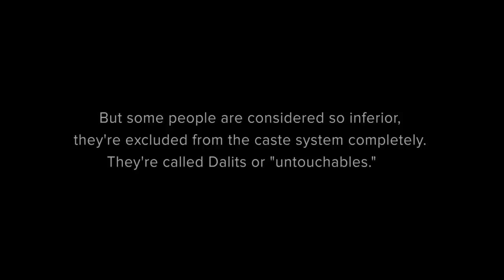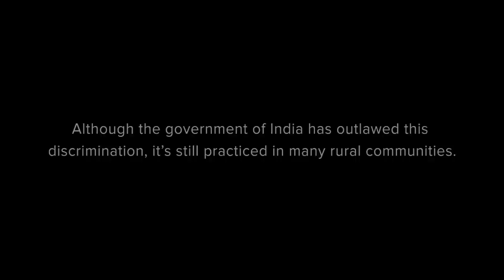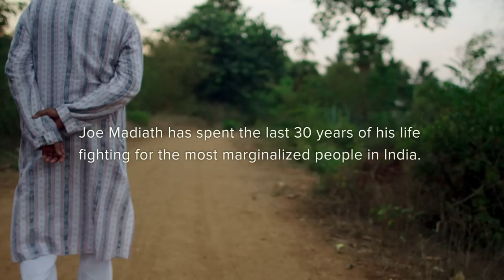India, 2013 | charity: water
This September Campaign is about change for people in Orissa, India. It's about social equality within the caste system. It's about health, dignity and better futures for families. It's about empowered women and stronger communities. It's about clean water for 100 villages in India. And you can help.

Video by: Jamie Pent @jazzyjamieleigh / Paul Pryor / Tyler Riewer/ Cubby Graham

Special Thanks to:
Warner Bros. Entertainment, Inc. & New Line Cinema for use of the song, "Rendition."
To Sadhwvi Tripathy, Pranoy Mohapatra, Sridhar Rana, Eva Mohanty, Pabitra Mohapatra for volunteering many hours translating these stories.